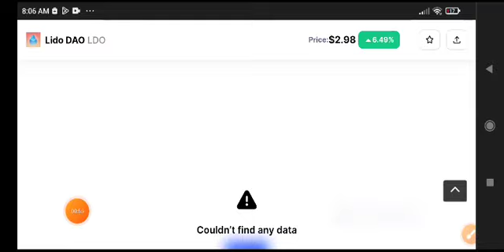Lido DAO Price Prediction! Ldo coin Today News